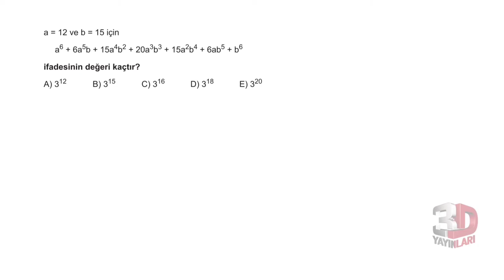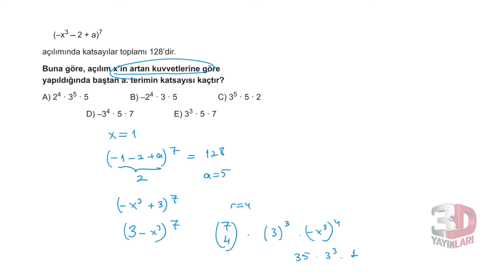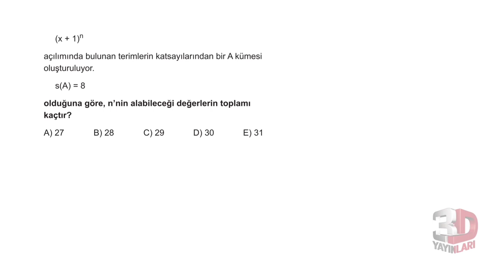3D TYT MATEMATİK BÖLÜM -4 TEST -16(BİNOM)